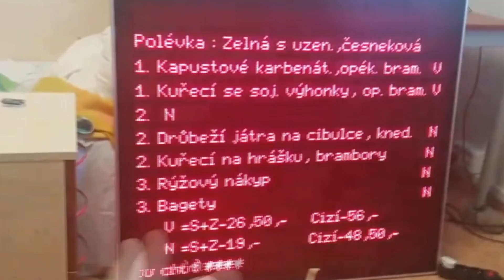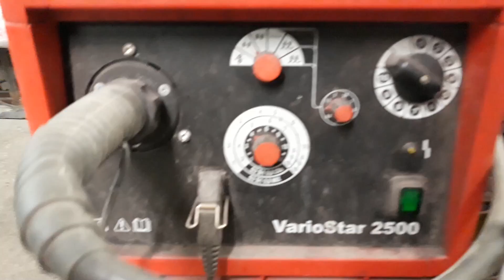Jawa 50 - Mustang - Příprava na lak - Renovace 1. díl